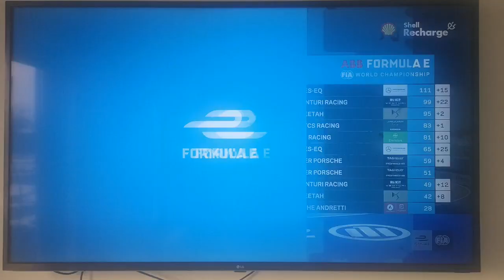Formula E Berlin 2022 Drivers Championship